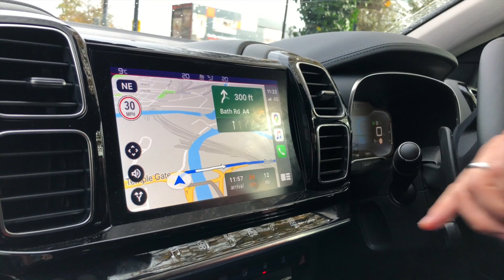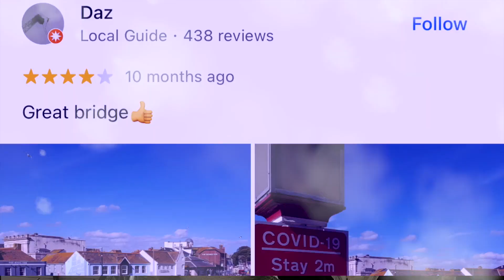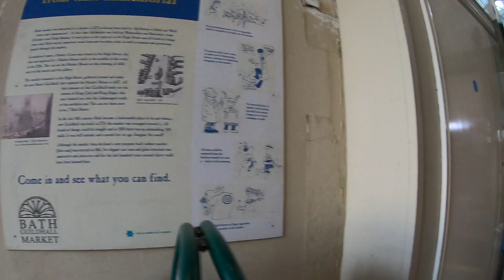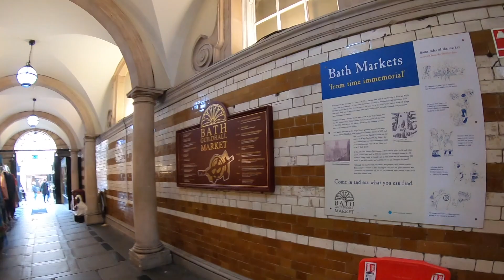BATH ENGLAND TRAVEL VLOG ◆ TIPS FOR VISITING THE ROMAN BATHS, PUMP ROOM, PULTENEY BRIDGE, & MORE!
[Filmed October 28, 2020] PLEASE NOTE:  Bath and Bristol were in Tier 2 on the date this video was filmed, and we had traveled from another Tier 1 area. All of the UK’s hands-face-space guidelines were followed, and Derek and I strictly adhered to all local rules and regulations.

We’re back in one of our top favorite cities to visit in the UK: Bath!!!

Derek loves the ancient Roman history, and I love Jane Austin, so it’s a win-win! Plus, great restaurants and beautiful historic architecture to boot!

Follow us around on foot as we explore the sites and attraction of Bath, England on foot. We didn’t go inside many on this trip due to deciding to visit last minute as well as the impending lockdown at the time. However, we still had a great time!

Since it was our fourth time visiting Bath, we hope you enjoy our tips and tricks for tourists, plus the gorgeous autumn views!

Cheers! Happy travels!

-Eliz
Means To Travel Founder

Amazon Links to our attire:

- Derek & Eliz’s masks

- Derek’s Rain Coat

- Derek’s Osprey Day Backpack

- Eliz’s Osprey Day Backpack

- GoPro Hero 7 Package

- Iphone X camera (new 2021 camera is iPhone 12 Pro)

Dover England Travel Vlog ◆ Visiting Dover Castle & St. Margaret's Bay ◆ Uk Trip ◆ Visit Kent

Isle Of Wight England Travel Vlog Pt. 1 ◆ Wightlink, Osborne House, The Swiss Cottage, & Sandwiches!

Bristol, England Travel Vlog ◆ One Day Exploring The City Centre, Brandon Hill, & Redcliffe On Foot!

Visiting Weymouth England Vlog ◆ Touring Weymouth Harbour, Nothe Fort, Weymouth Beach & Brewers Quay